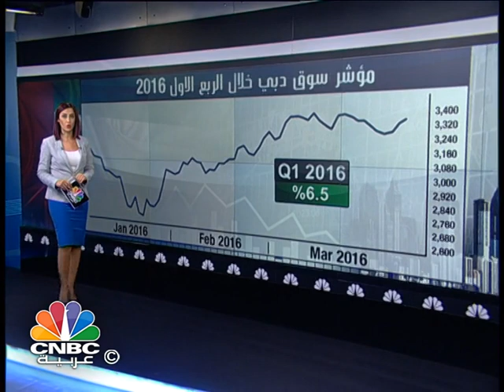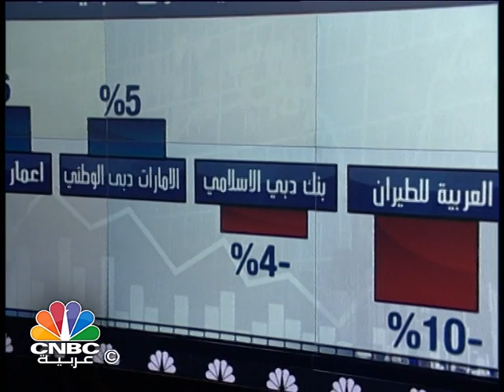القيمة السوقية لسوق دبي المالي ترتفع 6.3% في الربع الاول من 2016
ارتفعت القيمة السوقية لسوق دبي المالي بنهاية الربع الاول من العام الحالي بنسبة 6.3% على اساس فصلي كما ارتفعت بنسبة 2.8% على اساس سنوي.

المزيد في هذا العرض للزميلة مؤمنة فاعور.